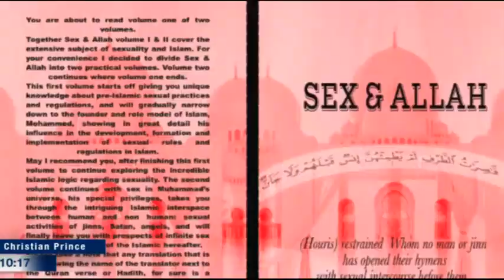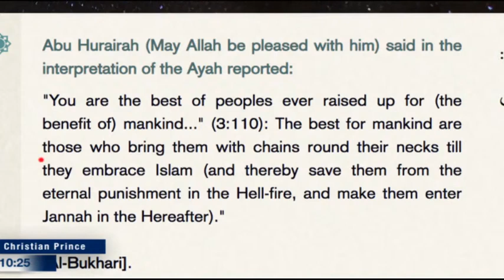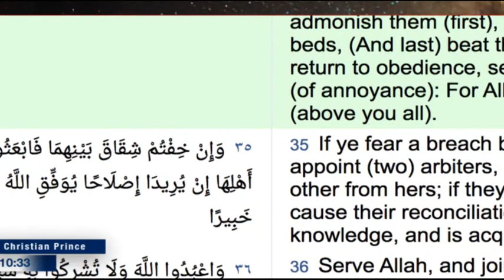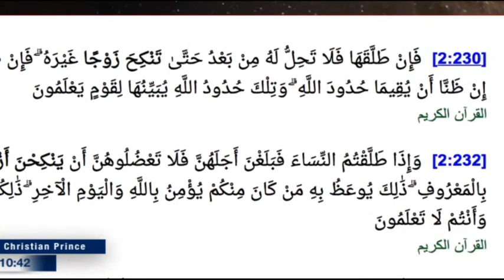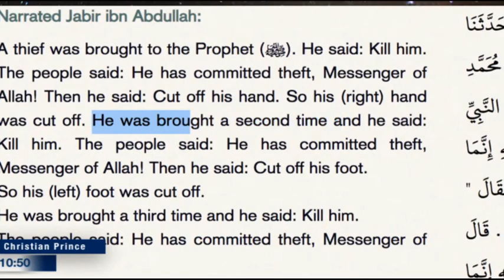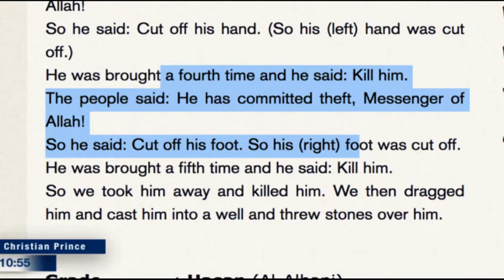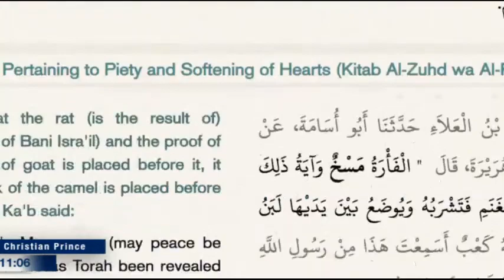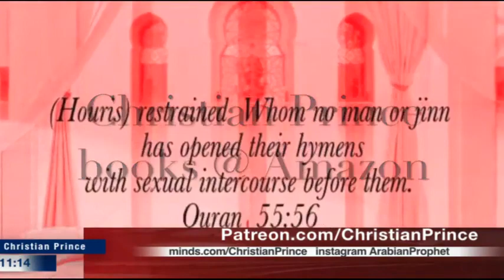What does it mean when one says, Islam is a 'Way of Life'? Christian Prince answers.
Originally streamed on 30/6/20 at The Arabian Prophet channel, search for videos titled "What does it mean when one says, Islam is a 'Way of Life' Zakir Naik"